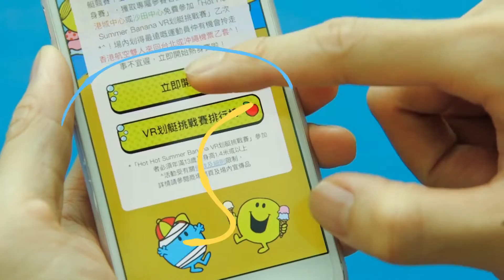Henderson O2O Solution & VR Experience: MR. MEN LITTLE MISS 森巴FOOD-LYMPICS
In 2016 Summer, Henderson has cooperated with MR. MEN LITTLE MISS to host the event “SAMBA FOOD-LYMPICS” in 2 shopping malls, Sunshine City Plaza (SCP) and Shatin Plaza (SP). The event venues are decorated with a large number of MR. MEN LITTLE MISS decorations and various game booths are set up, building a strong carnival atmosphere. To further enhance the event experience and make the event truly the talk of the town, Pixo Punch has tailored an integrated digital solution for Henderson.